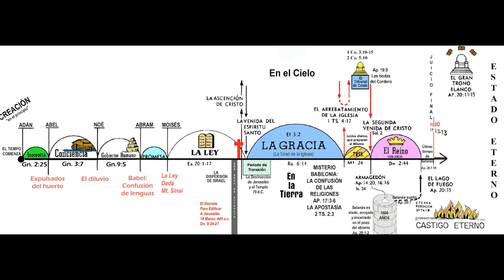Alleluya. ALLELU-YA = LODA - YAH (DIO) Musica per Pregare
- Alessio Evangelisti - Musica per Pregare / Musica per Lodare /Mappa escatologico - Il Rapimento della Chiesa darà inizio alla Grande Tribolazione della durata di anni sette - Musicisti Cristiani NON Suonate per Mammona, NON Suonate per il Mondo, Suonate SOLO per CRISTO. VIVA YA'H. - ALLELU - YA'H = LODA A DIO
Musica di Adorazione - Se vuoi collaborare con quest'opera ti invitiamo a fare una o più delle seguenti cose:
1. Scaricare uno o più video fatti da noi e ricaricarli con titoli diversi;
2. Lasciarli intatti ovvero riportare solo le parti che ritieni più opportune;
3. Scaricarli per tradurli in altra lingua;
4. Condividere;
6. Quanto tu ritenga necessario per l'avanzamento dell'Evangelo di Gesù Cristo.
Shalom